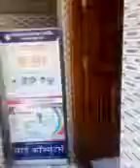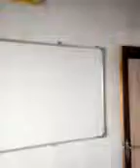21210058 Sai Computers, Chimthane Chimthane 2016 - Center Decoration